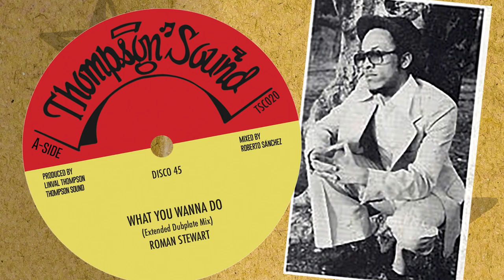ROMAN STEWART - WHAT YOU WANNA DO (Thompson Sound 12'')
Thompson Sound presents a brand new 12inch release
New mixes ina dubplate style

Roman Stewart - What You Wanna Do (Extended Dubplate Mix)

Produced by Linval Thompson

Recorded at Channel One Studio, Jamaica
Backed by Roots Radics

Mixed by Roberto Sánchez

At A-Lone Ark Muzik Studio, Spain.
TSC020

Release date: March the 10th, 2023